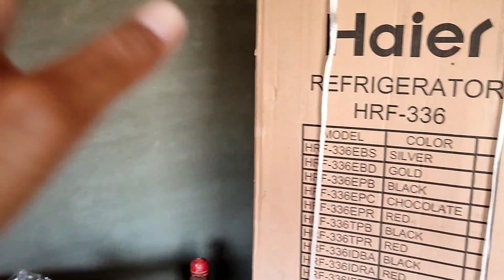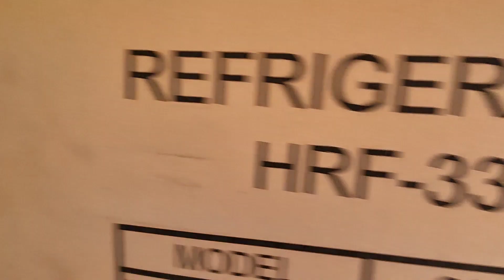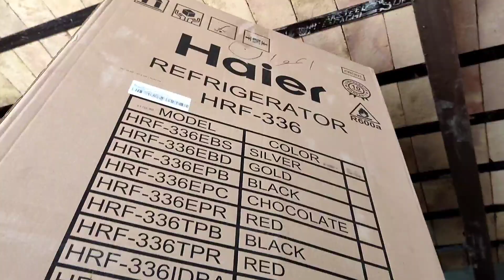UK Say Bara Gift Mila 🥰 Thank Uk 🥰 Misbah Village Vlogs